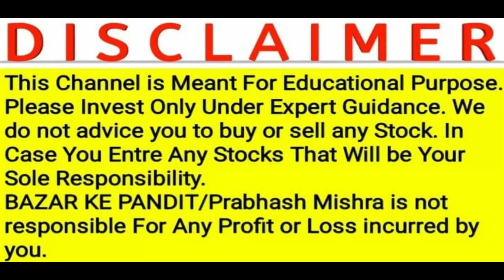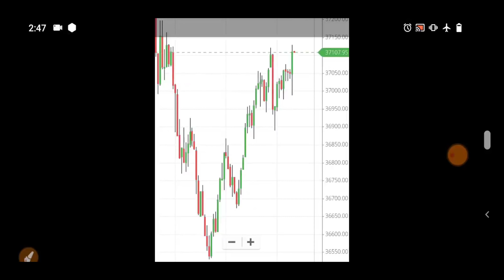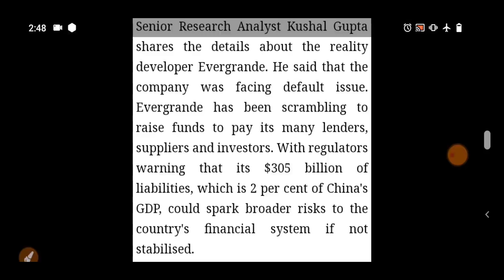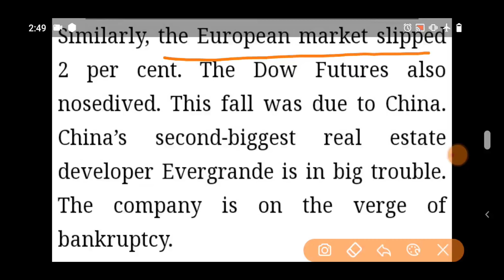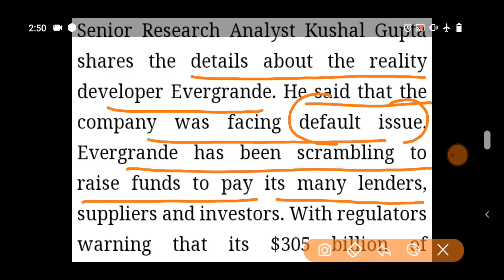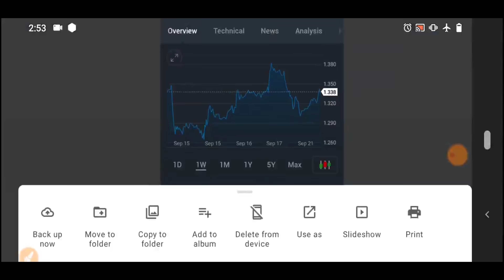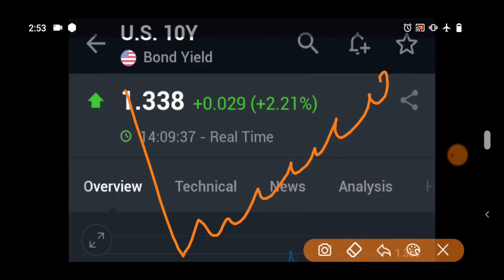STOCK MARKET LATEST NEWS | BAZAR KE PANDIT | PRABHASH MISHRA